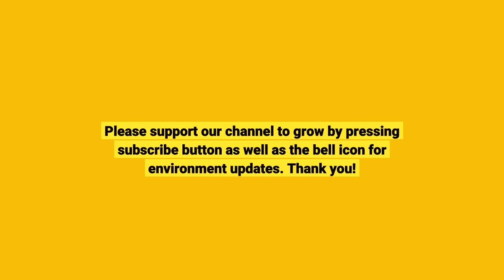Baby elephant dies suddenly, just before 2nd birthday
Baby elephant dies suddenly, just before 2nd birthday - Information for all latest updates Science and Technology

SYRACUSE: A baby elephant at a Syracuse zoo died from a virus just before his second birthday . The Rosamond Gifford Zoo in Syracuse announced the death of Ajay (Ah-JYE), an Asian elephant calf, on Wednesday. He died from Elephant Endotheliotropic Herpes Virus, which poses a high risk to young elephants. Ajay was the second calf born to his mother, Mali, and father, Doc, the zoo said. Blood samples from his 5-year-old brother Batu tested positive for the virus last week, and the zoo said it began aggressively treating him, though he showed no symptoms. Staff also monitored Ajay, who was asymptomatic until Tuesday morning when staff observed swelling under his eyes and darkening on his tongue. ``Within two hours, despite the tireless efforts of the zoo and Cornell veterinary staff, he was gone,`` said Ted Fox, director of the zoo. ``That is how awful this disease is, especially with young elephants. When it hits, it hits hard.'' The virus is believed to occur naturally in elephants and may become active without warning, the zoo said. The zoo lost another calf in 2003 to the virus. Ajay, whose name was chosen in an online vote, was remembered as precocious and active. Ajay means ``invincible'' in Sanskrit, the zoo said. He would have turned two on Jan 15.